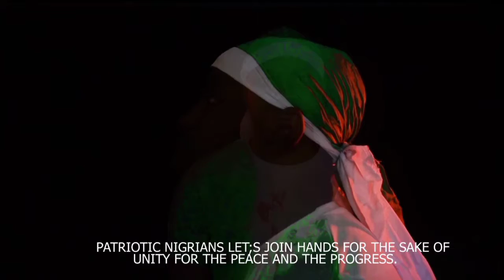King Lot - Go Nigeria ( Vote wisely & peaceful )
An awareness for nigerians and africans for free and fair elections